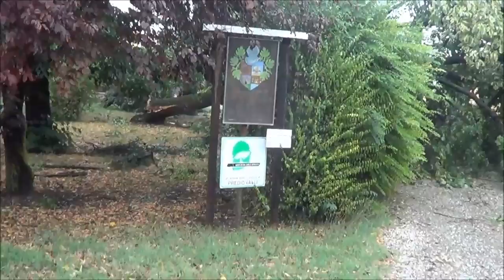Tromba d'aria a San Cesario sul Panaro, 20 agosto 2016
Ore 18 (circa) di un tranquillo sabato di fine agosto. Una violenta tromba d'aria si abbatte nell'alta val padana emiliana, tra la riva destra e la riva sinistra del fiume Panaro. Noi siamo a San Cesario sul Panaro (riva destra), in provincia di Modena. Il forte vento anticipa una scrosciante grandinata con chicchi grossi come uova, pioggia e tuoni. Tutto si esaurisce in pochissimi minuti, sufficienti a seminare una scia di danni ancora da quantificare, ma evidenti: distrutti ettari di piantagioni e impianti di reti antigrandine, mietitura del mais non più possibile, scoperchiate case, divelti pali della luce, ammaccate alcune auto in sosta, sradicati tronchi di alberi secolari, allagate strade (ben 20 centimetri di acqua piovana...). Pare non siano stati riportati danni a persone. Il video reportage è stato girato tempestivamente da Luciano Rosi, capogruppo in consiglio comunale della lista civica di centrodestra Viva San Cesario, nelle zone colpite del capoluogo e negli immediati dintorni, in particolare nella frazione di Sant'Anna. Il gruppo consigliare di centrodestra s'impegnerà a sollecitare LO STATO DI CALAMITA'.